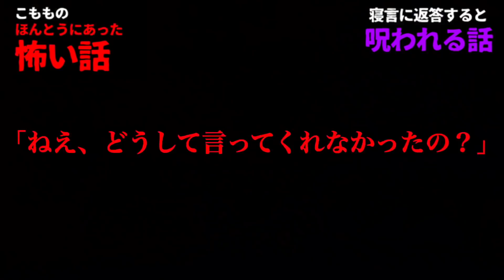【ほん怖】寝言に話しかけたら呪われた話【実体験】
今回なんか全体的に音がでかいしカスです！
気をつけてください！！
これは私が、高校二年生の夏、部活の夏合宿で体験した出来事です…
※今回から軽くジャブ程度に友達がでています！
みんな仲良くしてやってくれよな！